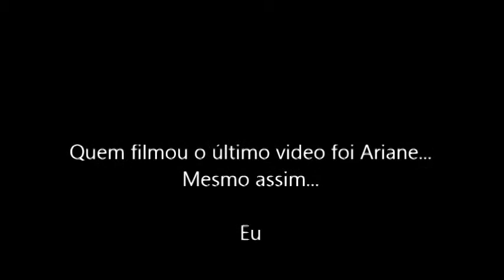Voo Rafael Lopes 12/04/2014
Relatório de Voo - 3 pousos na rampa.